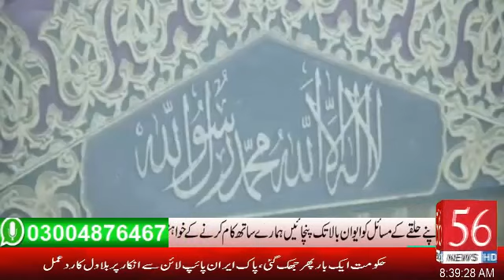Naat shareef on 56 news sheikhupura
Ramadan naat shareef  Mr babar sheikhupura